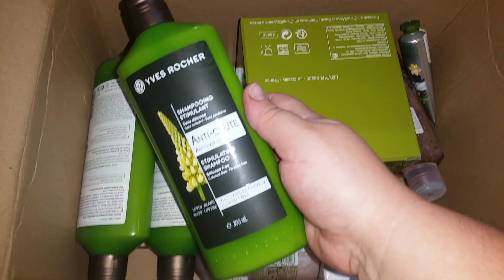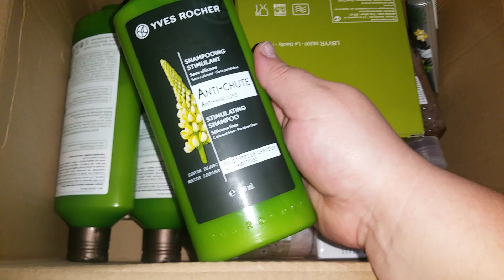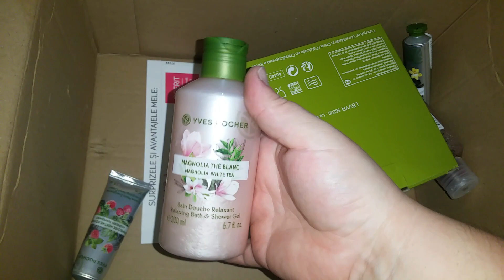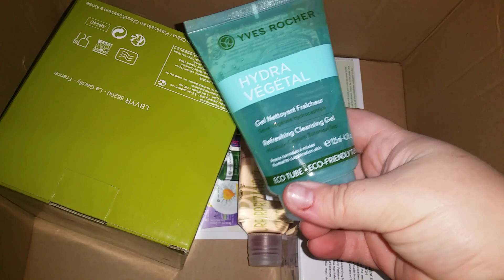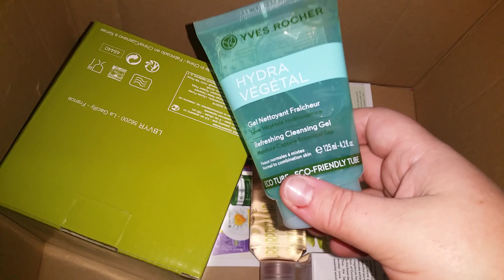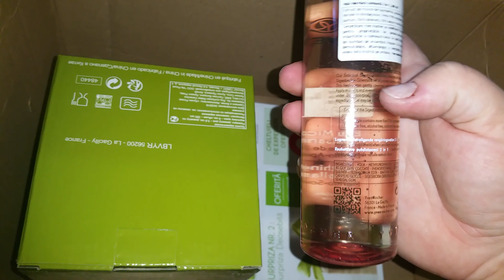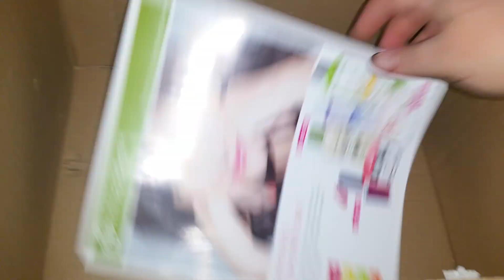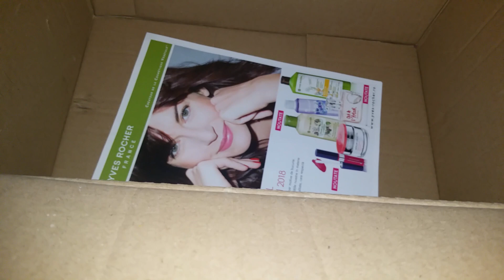Unboxing Yves Rocher